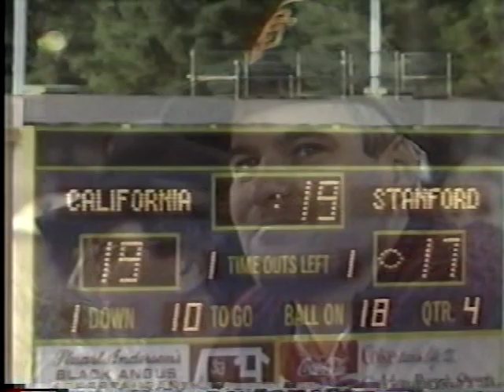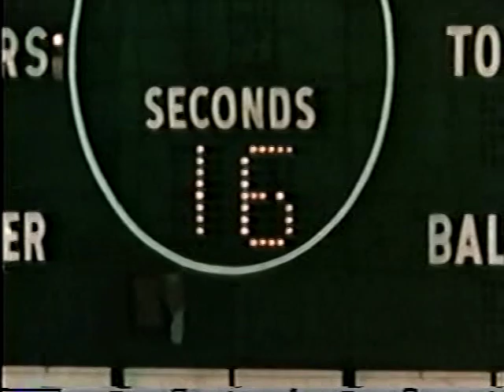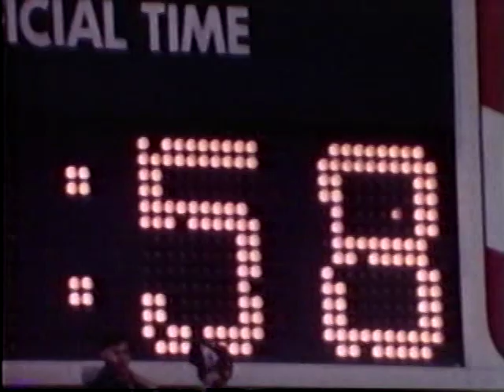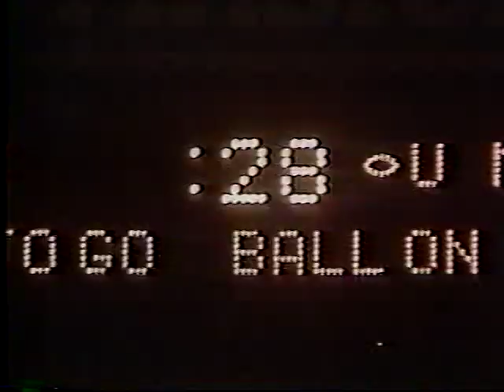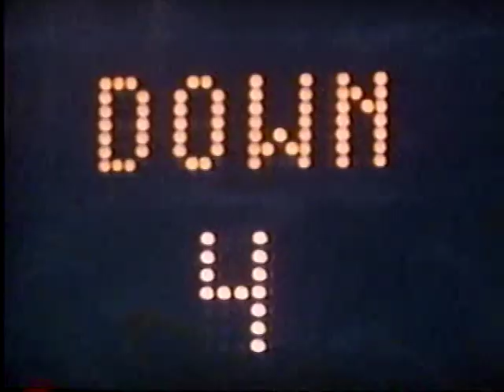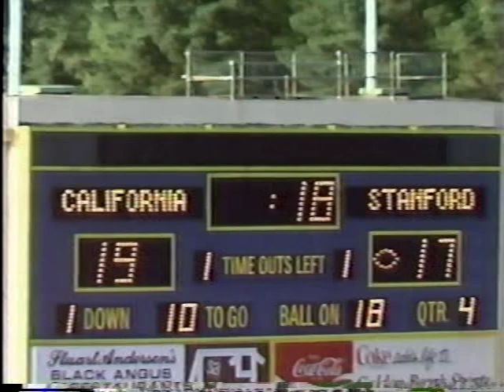Last Second Miracles - 1991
A copy of a VHS cassette I had at one point.